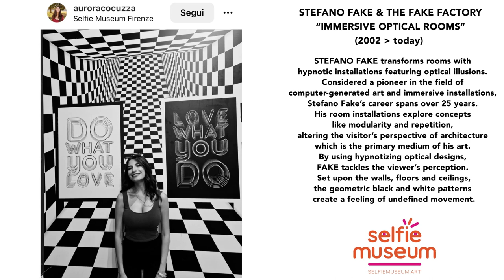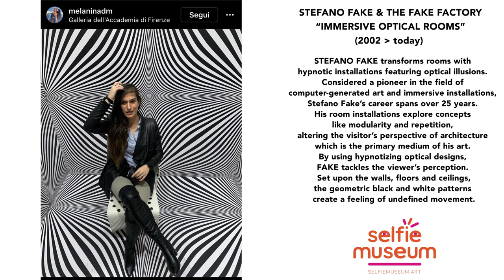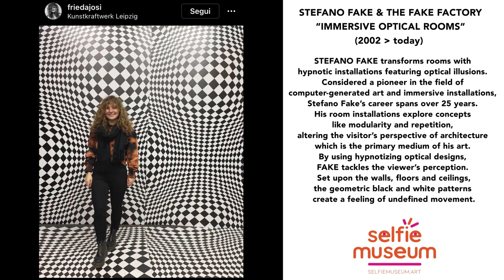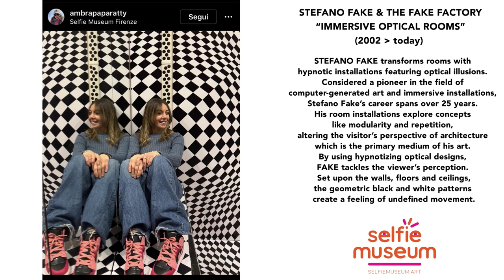SelfieMuseum.Art presents : STEFANO FAKE & THE FAKE FACTORY "IMMERSIVE OPTICAL ROOM" (2002-2022)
STEFANO FAKE, “IMMERSIVE OPTICAL ROOMS” (2002 - today)

STEFANO FAKE pays homage to the optical art developed in the period 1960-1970 by legendary artists such as Victor Vasarely, Bridget Riley, Jesus-Rafael Soto, Richard Joseph Anuszkiewicz, Omar Rayo Reyes, Jean-Pierre Vasarely, Marina Apollonio, Edna Andrade, Ludwig Wilding, Alejandro Otero, Michael James Kidner, Kazys Varnelis, Antonio Asis, Miroslav Sutej. FAKE reinterprets the geometric transpositions of tradition, invading the spaces around the visitor, who finds himself immersed in vibrant and visually exciting room.

STEFANO FAKE transforms rooms with hypnotic installations featuring optical illusions.
Considered a pioneer in the field of computer-generated art and immersive installations, Stefano Fake’s career spans over 25 years. His room installations explore concepts like modularity and repetition, altering the visitor’s perspective of architecture which is the primary medium of his art. By using hypnotizing optical designs, FAKE tackles the viewer’s perception. Set upon the walls, floors and ceilings, the geometric black and white patterns create a feeling of undefined movement.

STEFANO FAKE rende omaggio all'arte ottica sviluppata nel periodo 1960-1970 da artisti leggendari come Victor Vasarely, Bridget Riley, Jesus-Rafael Soto, Richard Joseph Anuszkiewicz, Omar Rayo Reyes, Jean-Pierre Vasarely, Marina Apollonio, Edna Andrade, Ludwig Wilding, Alejandro Otero, Michael James Kidner, Kazys Varnelis, Antonio Asis, Miroslav Sutej. FAKE reinterpreta le trasposizioni geometriche della tradizione, invadendo gli spazi attorno al visitatore, che si ritrova immerso in ambienti vibranti e visivamente stimolanti.

Stefano Fake trasforma le stanze con installazioni ipnotiche caratterizzate da illusioni ottiche. Considerato un pioniere nel campo dell'arte generata al computer, la carriera di Stefano Fake dura da oltre 25 anni. Le sue installazioni in camera esplorano concetti come modularità e ripetizione, alterando la prospettiva dell'architettura del visitatore che è il mezzo principale della sua arte. Utilizzando linee ipnotizzanti, FAKE affronta la percezione dello spettatore. Applicando pattern geometrici su pareti, pavimenti e soffitti, FAKE attiva nell'occhio visitatore una sensazione di movimento indefinito.

FAKE 重新诠释了传统的几何变换，侵入了游客周围的空间，他们发现自己沉浸在充满活力和视觉刺激的房间中。

Stefano Fake 使用具有视觉错觉的催眠装置改造房间。 Stefano Fake 被认为是计算机生成艺术领域的先驱，其职业生涯跨越了 25 年。他的房间装置探索了模块化和重复等概念，改变了参观者对建筑的看法，而建筑是他艺术的主要媒介。通过使用迷人的线条设计，FAKE 解决了观众的感知问题。设置在墙壁、地板和天花板上的线条——主要是黑色和白色——营造出一种不确定的运动感。

FAKE는 전통의 기하학적인 전이를 재해석하여 방문자 주변의 공간을 침범하고 방문자는 활기차고 시각적으로 흥미로운 방에 몰입하게 됩니다.

스테파노 페이크(Stefano Fake)는 착시 현상이 나타나는 최면 설치로 방을 변화시킵니다. 컴퓨터 생성 예술 분야의 선구자로 여겨지는 Stefano Fake의 경력은 25년이 넘습니다. 그의 방 설치는 모듈성 및 반복과 같은 개념을 탐구하여 그의 예술의 주요 매체인 건축에 대한 방문자의 관점을 바꿉니다. FAKE는 최면을 거는 선 디자인을 사용하여 보는 사람의 인식을 다룹니다. 벽, 바닥, 천장에 설치된 선들은 대부분 흑백으로 되어 있어 정의되지 않은 움직임을 느끼게 합니다.